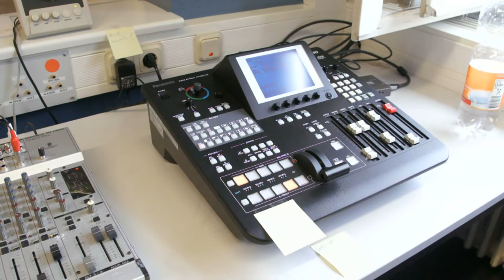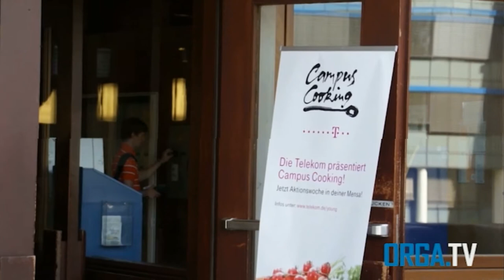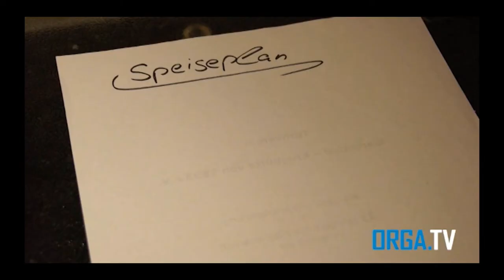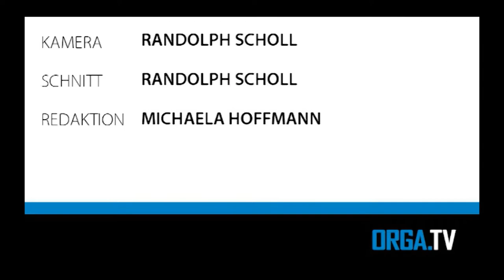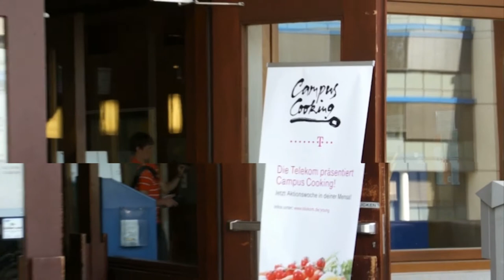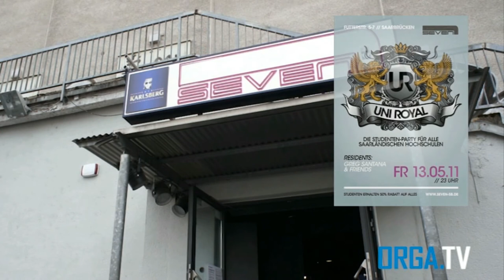ORGA.TV Sendung vom 11.05.2011